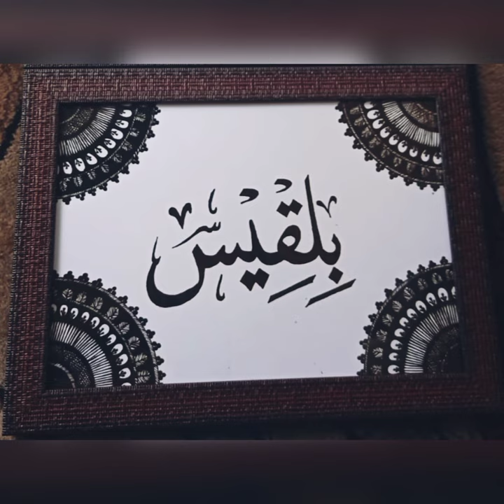bilkiss muslim girl name in Arabic calligraphy/zindagi nh zindagi bhar gham diyah song...